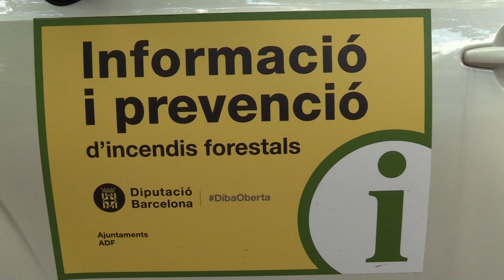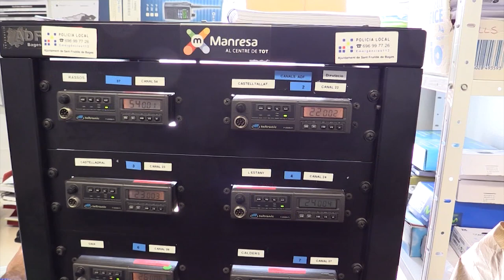257 persones treballen en el Pla d'Informació i Vigilància contra Incendis Forestals, PVI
182 informadors, 40 guaites, 29 operadors de telecomunicacions i 6 enginyers treballen en el Pla d'Informació i Vigilància contra Incendis Forestals fins l'1 de setembre, un pla que portem a terme conjuntament amb ajuntaments i ADFs.